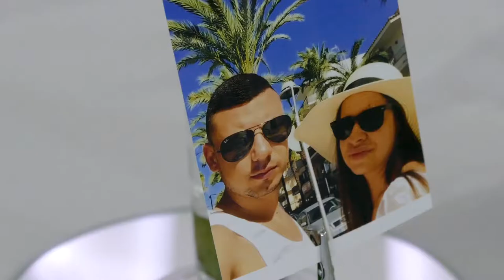Trailer Valentina & Ivan